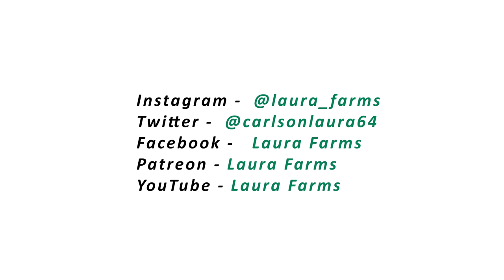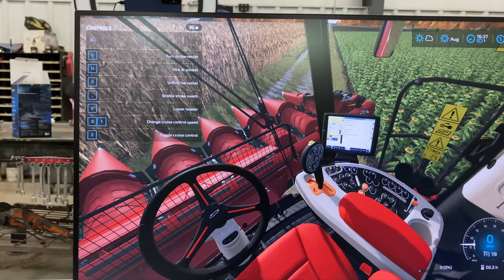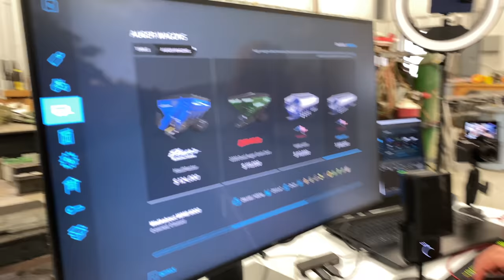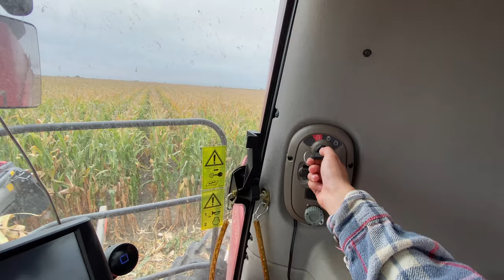The Cheapest Way To Operate Heavy Equipment | Farming Simulator 22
Farming Simulator 22 is out now for PC, Mac, PlayStation 5, Xbox Series X|S, PlayStation4, Xbox One, and Stadia.

This video was made in collaboration with Farming Simulator 22, “The Squad” and “Spencer TV” on YouTube.

Buy some Laura Farms shirts (like the one I'm wearing in today's video) here!

Thank you to my patrons who are putting me through college!!